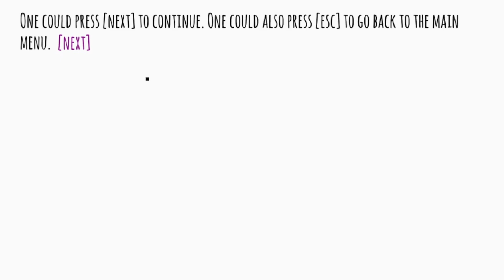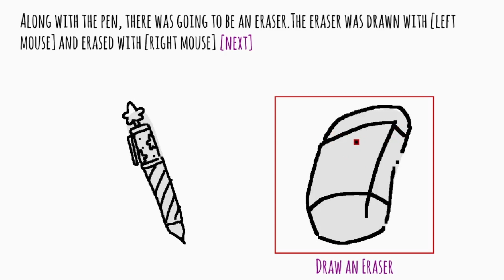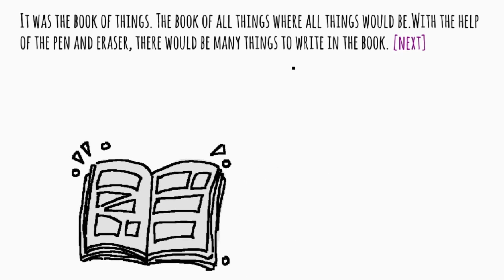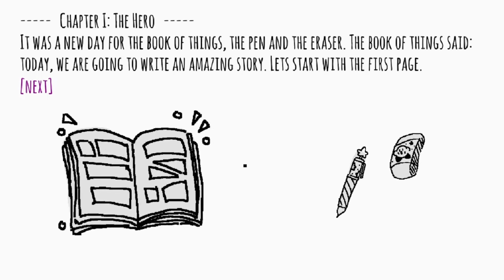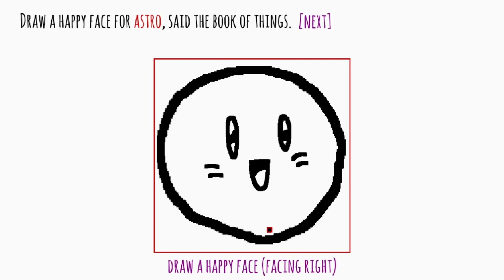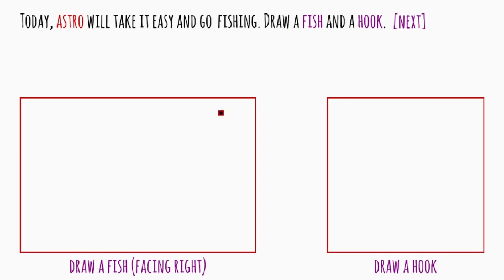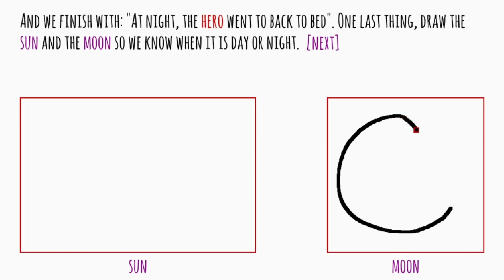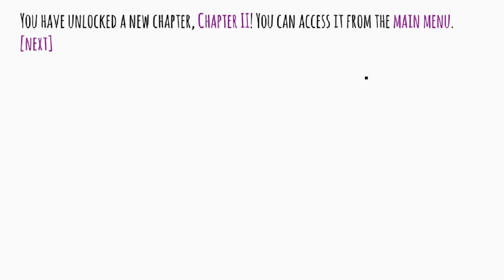Game Where You Draw Everything! - Book of Things Pt. 1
Trying out a let's play thing, but with an art twist :3
This actually might be the best video I've made, save for the fact the audio might be a little quiet. Sorry about that I don't have a mic I recorded it straight from my laptop :'B